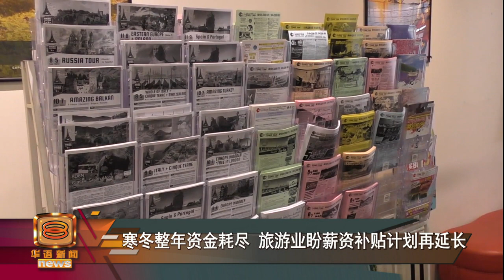【新冠重击旅游业寒冬整年 业者盼政府再施援】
新冠疫情让全球旅游业陷入看不见尽头的经济寒冬，本地旅游业同样惨兮兮。华人旅游业公会会长拿督陈三顺今天受访时预测，接下来的6个月内情况都不会有起色，因此希望政府将600令吉的薪金补贴援助计划延长到今年6月， 同时批准先恢复海上邮轮国内航程，初步松绑旅游业。